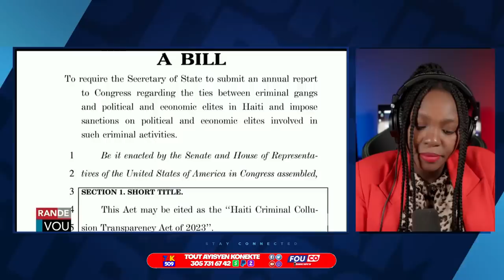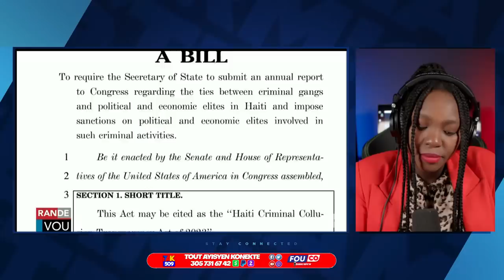Izo pral mouri vinn Tande sal di..Pm claude antre nan Batay la..Muscadin reyaji /Fouco